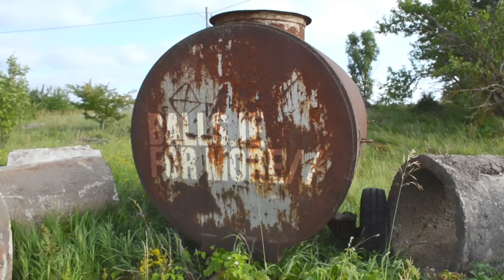Neil Ruddock On Hating Roy Keane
Neil Ruddock was in Dublin to announce details of Setanta Sports’ coverage of the FA Cup. The Setanta Sports pack is the only place to watch all exclusively live FA Cup action this season. The Setanta Sports pack contains five channels in total. Setanta Ireland, Setanta Sports 1, BT Sport 1, BT Sport 2 and ESPN.